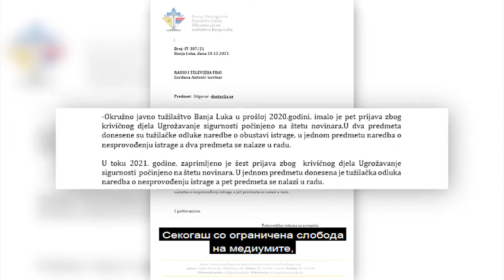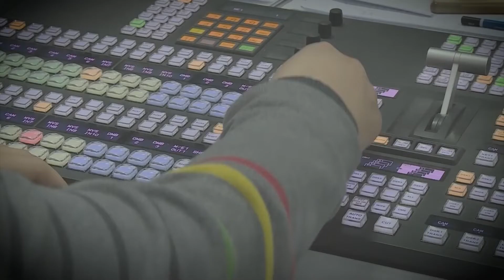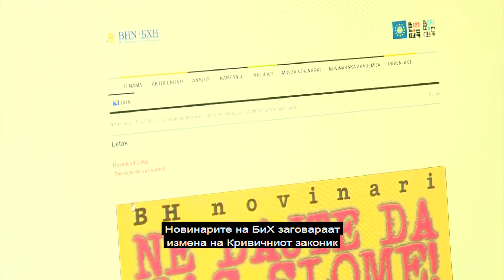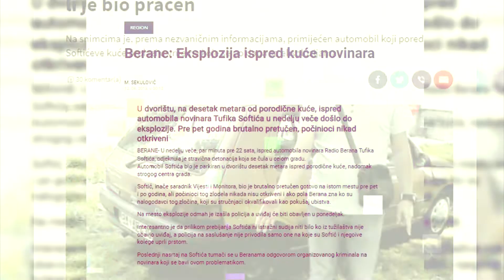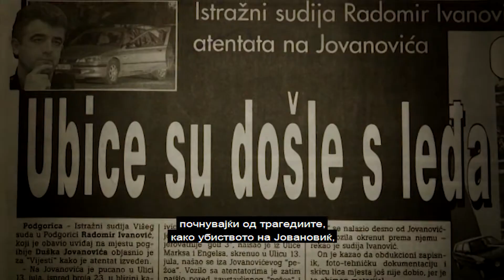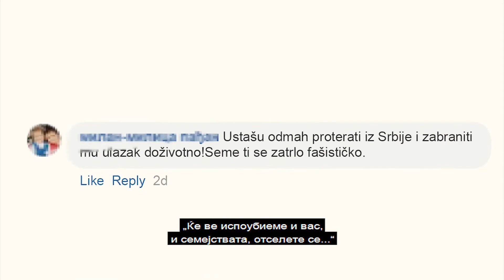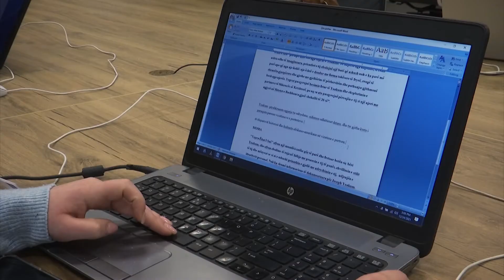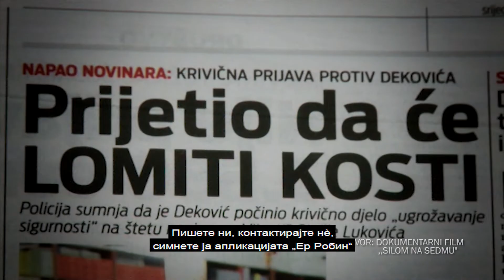Емисија Робин Худ: Напади врз новинари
Слободата на медиумите се мери со чувството на безбедност на новинарите да известуваат и за најчувствителните теми. Ова е и индикатор за квалитетот на демократијата во едно општество.Во земјите каде новинарите се секојдневна мета на разни центри на моќ нема ниту слободно новинарство, ниту квалитетна демократија.  Во овој документарен филм ја гледаме денешната состојба со новинарите во регионот.